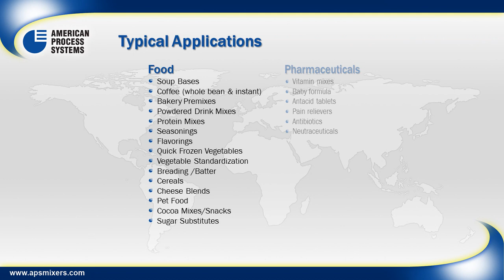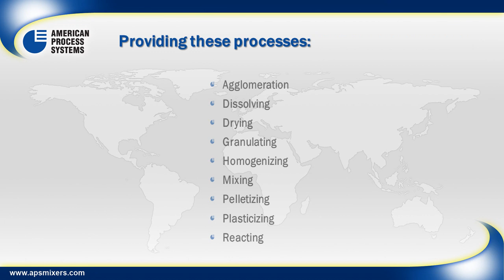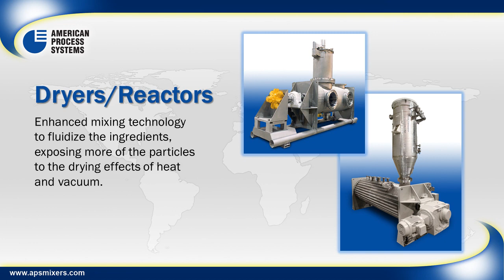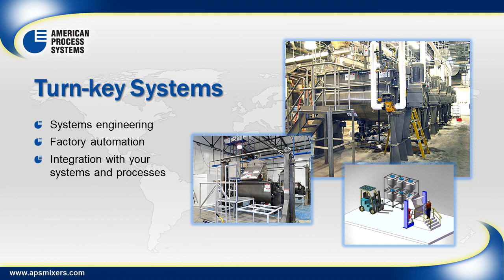American Process Systems Video Overview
A complete overview of our history, our global presence, our manufacturing prowess and our product line.